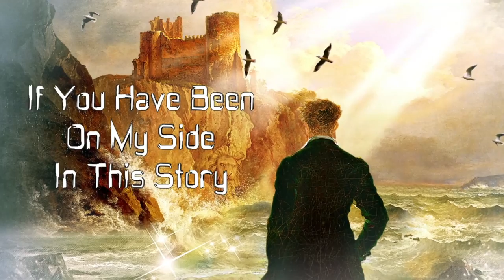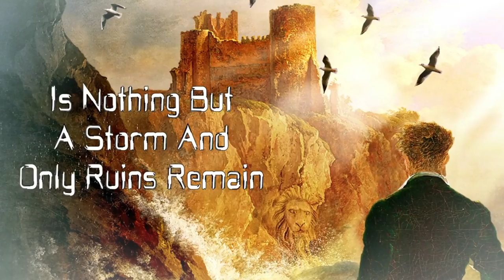Great Master - Montecristo [Official Lyric Video]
The first single taken from "Montecristo", sixth album by the Italian power metal band Great Master.
A reflection from the Count, and a warning to the listeners who have empathized with his story: from the abyss of revenge, which overwhelms everything, one does not emerge as redeemed angel but as demon tested by the abyss.

LINE UP:
Stefano Sbrignadello - Vocals
Jahn Carlini - Guitars
Manuel Menin - Guitars
Giorgio Peccenini - Piano & Keyboards
Massimo David - Bass
Denis Novello - Drums

LYRICS

Here On The Shore Of The Island Alone
Over This Stone, In The Sea, Years Ago I Was Reborn
Montecristo, Burning Bridges Behind
Montecristo, My Hands Stained With Blood

Edmond Died In The Castle Of If
Pure And Innocent As When It All Began
Montecristo, Is The Flame Of Revenge
Montecristo, Shattered All Till The End

Is More What I've Got, Or What I’ve Lost? And Now…

Look Yourself In The Mirror, Can You See The Count?
He Is Your Thirst For Justice! When You Sink Down To Hell
You Will Rise Again Like A Demon As Morning Star Did!

Knowledge And Culture My Sword And My Shield,
But No Treasure I’ve Found Enough To Dry All My Tears
Montecristo, A Thousand Identities
Montecristo, Only Ashes For Me

I Was The Jester Who Ran The Show
But Faith Pulled My Strings

Dantes Is Dead, Only The Count Remains
All Have Been Swept Into The Spiral Of His Bloody Revenge

If You Have Been On My Side In This Story
Then Watch Your Steps Carefully
Because The Price Of A Blind Justice
Is Nothing But A Storm And Only Ruins Remain